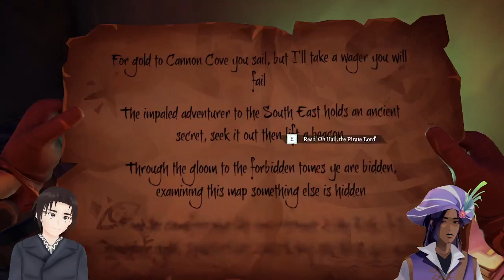[Collab] Sea of Thieves [19.06.2022]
Seaing the Thieves with GoliasVT!